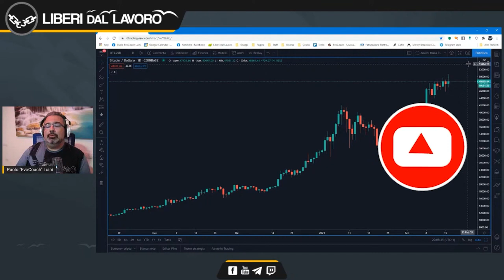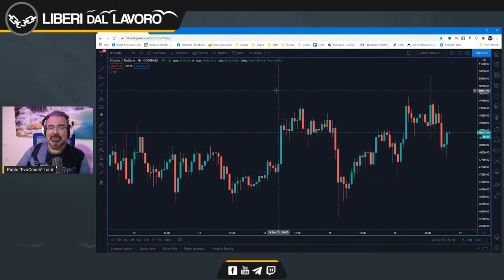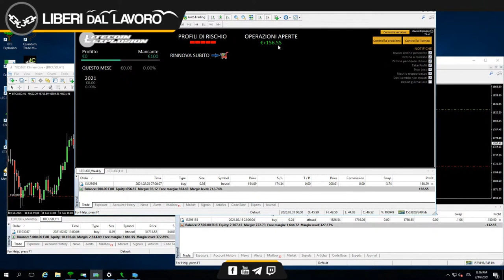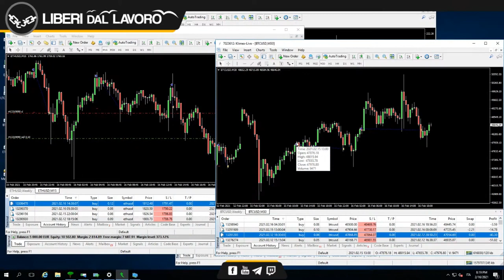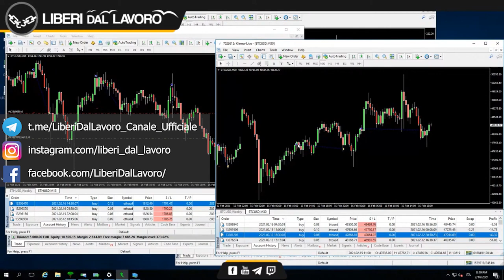Come ti truffano col TRADING ONLINE (?) | Liberi dal Lavoro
Molti trader studiano anni e anni, pagando costosi corsi, per poi finire col perdere regolarmente. come mai succede?

Semplice: I mercati sono MANIPOLATI (!)

In questo video ti spiego come fanno a farti perdere regolarmente .

Potrai usare queste informazioni per diventare finalmente un trader vincente. Il mio desiderio è che tutti abbiano queste informazioni, così che le persone possano difendersi dalle Banche e dagli Istituzionali.

Se è anche il tuo Desiderio, condividi questo video e aiutami a farlo conoscere.

Evita di spendere migliaia di euro sul WEB in corsi inutili, Si impara Facendo ;)

Ma attenzione!
Non tutti possono entrare, Occorre avere un Invito
e superare un Test di ingresso...

Non sono le parole a dover convincere, ma i fatti, ecco perchè mettiamo a disposizione da Subito, la Testimonianze delle persone che si sono Liberate dal Lavoro grazie al nostro percorso Guidato:

Troverai racconti di:
- Dipendenti
- Imprenditori
- Liberi Professionisti

tutti hanno migliorato la loro Vita e oggi hanno un Livello di Libertà che nemmeno sognavano...

Questa è la dimostrazione che il nostro percorso può Liberare anche TE in meno di 12 mesi ...

L'unica alternativa è continuare a vivere una Vita INFELICE fatta di false sicurezze come stipendio fisso e Pensione, esseri Mitologici che oggi non esistono più.

L'interazione costante con TE è quello che ci distingue dalle altre Scuole e community OnLine, ogni Allievo è importante e ogni Allievo viene seguito al meglio.

Non sei mai ABBANDONATO a Te Stesso, restiamo SEMPRE in contatto con TE grazie ai nostri Gruppi Facebook e grazie al nostro avanzato sistema guidato, progettato per assisterti nel tuo Percorso.

La Trasparenza è una nostra virtù, Nel gruppo Facebook potrai confrontarti con tutte le persone che si stanno Liberando dal Lavoro e anche con chi ha già raggiunto
questo Ambizioso Risultato.

Un ambiente potenziante pronto a sostenerti, con noi Tutto è possibile (!)